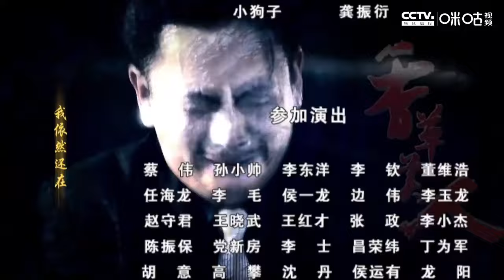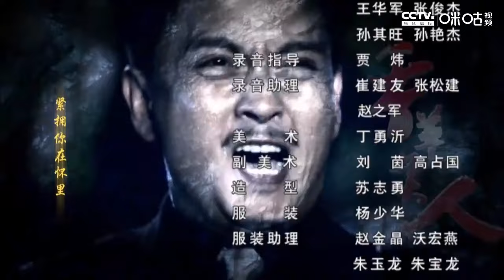【抗日剧】《旗袍特工》第15集丨一名女作家变身共产党特工，潜伏在上海与各种恶势力斗智斗勇抗日的传奇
导演: 侯明杰
主演：刘威葳、谢君豪、张明健、倪大红、矢野浩二、张蓓蓓
《旗袍特工》以抗日战争为背景，讲述了才女作家凌烟变身共产党特工，潜伏在大上海与各种恶势力斗智斗勇，最终为抗日战争做出巨大贡献的传奇故事。剧中上演着生死时速的较量，设下精妙绝伦的偷天陷阱，成就捕风捉影的惊世传奇。多方势力斗智斗力，跟踪、窃听、拍照、刺杀、爆破、策反，充满了狡诈的微笑、鲜花覆盖的陷阱、美酒调制的毒药、智慧的光芒还有阴谋的冷箭，叫观众领略到隐蔽战线里出神入化的暗算，感受到刀光剑影后扑朔迷离的玄机，看到一部货真价实的传奇盛宴。